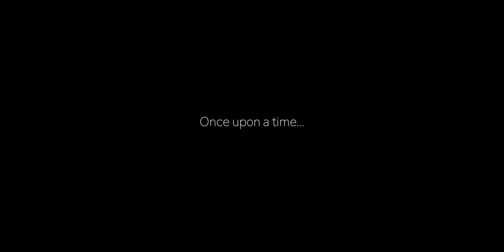Adventure vlog 227 - Coastal forage with Sonny Jim, Dan the Mans Shed, Fly fishing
To watch the 40 minute Episode
Welcome to NZ CAMPING & Hunting Josh James & the Kiwi Bushmen. In this vlog,  we go on a coastal forage, visit Dan the Mans shed, Go Fly Fishing, poke our noses into the Greymouth Street Races and a few other bits and pieces along the way... Subscribe to see more of our survival, off grid videos.